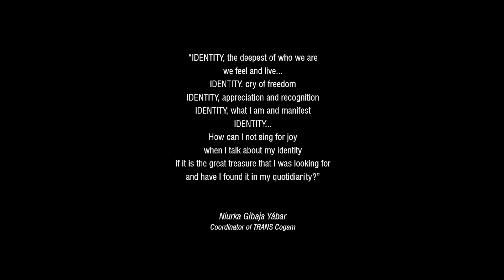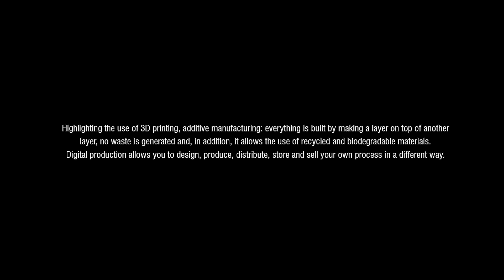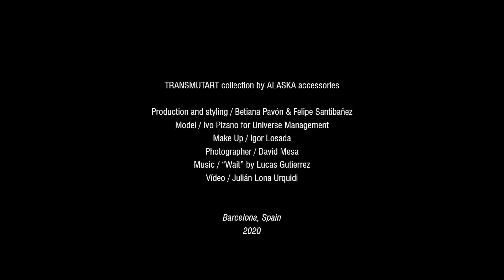GLOBAL TALENTS DIGITAL. SUSTAINABILITY | ALASKA (Spain)